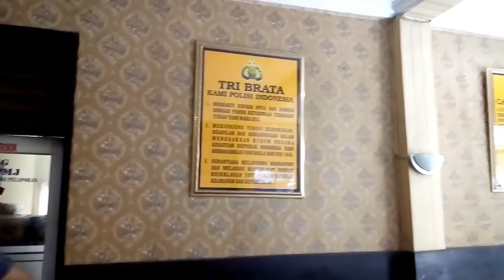Agashi berkunjung ke kantor polisi. Naik mobil polisi